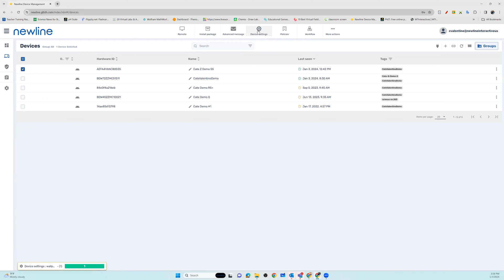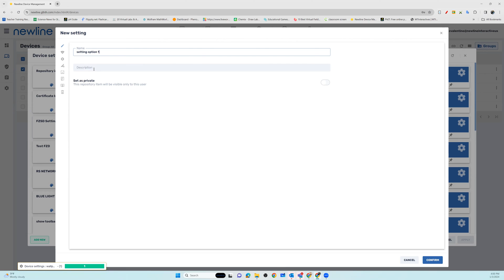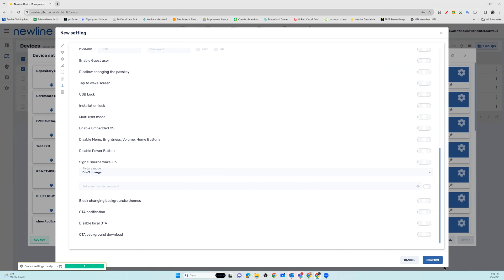Newline Display Management: Newline Settings Menu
A quick overview of all the Newline display settings you can control and update from the Newline Display Management portal.